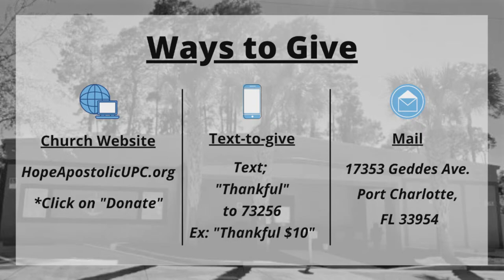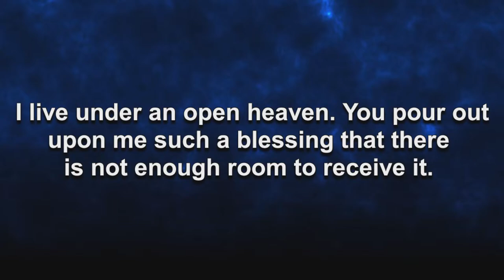A Few Observations About Church Services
05/015/2022
Pastor Daniel Dagan
HopeApostolicUPC.org